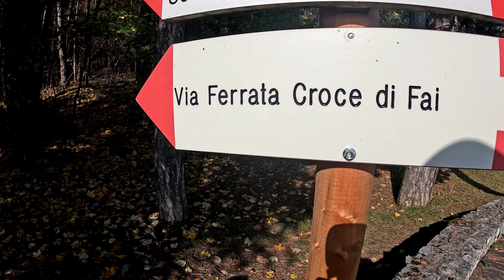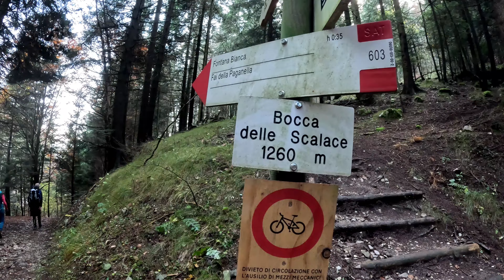Ferrata Croce di Fai - Altopiano della Paganella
Prosecuzione del video precedente, perché come già detto, abbiamo deciso di unire 2 ferrate in un unico giro.
Le riprese iniziano quindi nell' area pic-nic alla fine della ferrata "Val del Rì".
Da qui seguiamo il segnavia 602 in direzione Fai della Paganella.
Dovremo attraversare soltanto una volta la strada, per il resto staremo sempre nel bosco.
Ci mettiamo una quarantina di minuti per raggiungere Fai.
L' indicazione per la ferrata è proprio all' inizio del paese di fronte al distributore.
Saliamo nuovamente nel bosco, stavolta con più pendenza. Troveremo l' attacco della ferrata a circa 1150 m. ciò significa che da Fai, si dovrà salire altri 200 metri di dislivello per giungere all' attacco e significa anche che la ferrata sarà piuttosto breve, considerando che la Croce di Fai si erge a 1460 m. guardandola dal basso, si nota anche, che l'esposizione è costante.
Nel complesso bella ferratina che svetta sull' abitato di Fai della Paganella e che darà senz' altro maggiore importanza al Monte Fausior.

Sono bene accette anche le condivisioni.

Per chi fosse interessato, dal 2019 io ed Evelyn offriamo ospitalità in Alta Val di Non (Trentino), qui sotto i link dell' appartamento:

 / darinota

 / da_rinota